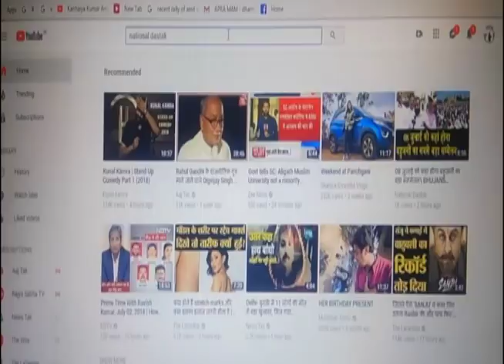कर्नाटक के उपमुख्यमंत्री का बड़ा बयान,कांग्रेस में मचा बवाल/ G PARAMESHWARA BIG STATEMENT